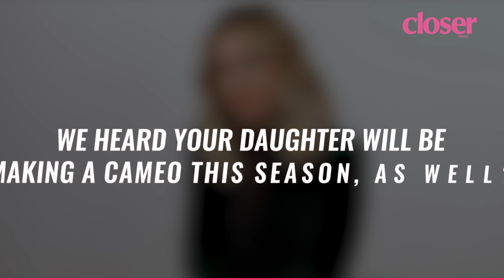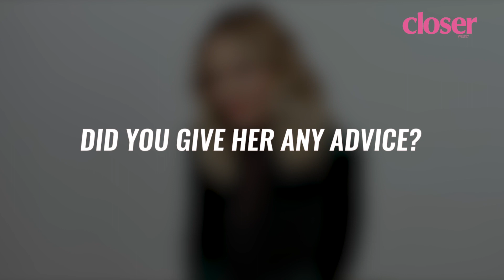Fuller House Season 5: Kirk Cameron and Candace Cameron-Bure's Daughter Make Appearance!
Season 5 of Fuller House hits Netflix on Friday, December 6, and this season Candace Cameron-Bure was in for a treat! The beloved actress who plays DJ had a chance to work with her brother Kirk Cameron on set AND her daughter Natasha. Candace sat down with Closer and chatted all about her experience working with her fam — check it out!